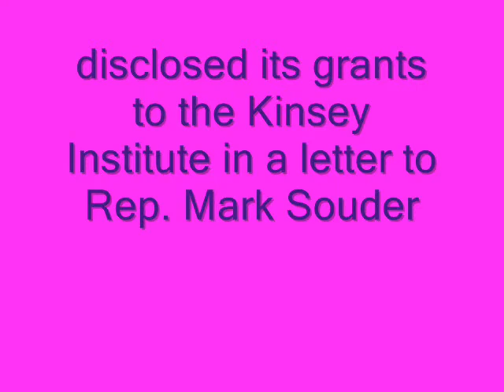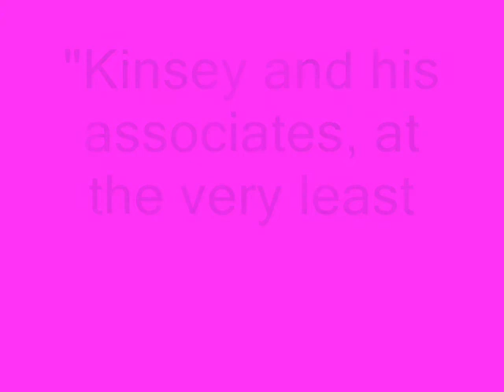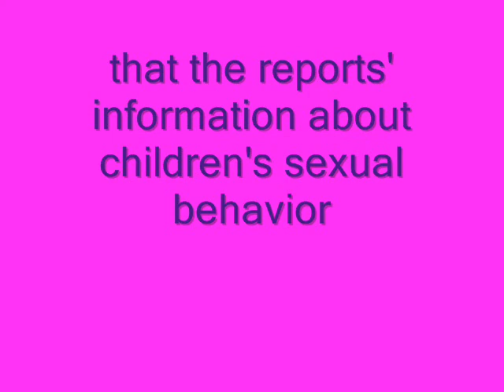Kinsey Institute Scandal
The Kinsey Institute has been squandering taxpayers money on porn!